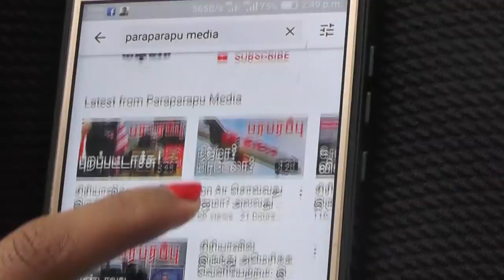24.11.2021 காலை 6 மணி உலக செய்தி தொகுப்பு World News Digest | Paraparapu Media World news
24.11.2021 Headlines in the morning 6AM IST news bulletin:

1) Some Western countries, including the United States, are providing arms to the Ukrainian military to capture the Donbass region. That armed aid has a chance to come from an unexpected place!

2) The US President cried out to China for help. People close to the Chinese government say that China can agree to help the United States if it goes. What a new affair this is.

Now, check out the detailed news on our morning news bulletin.